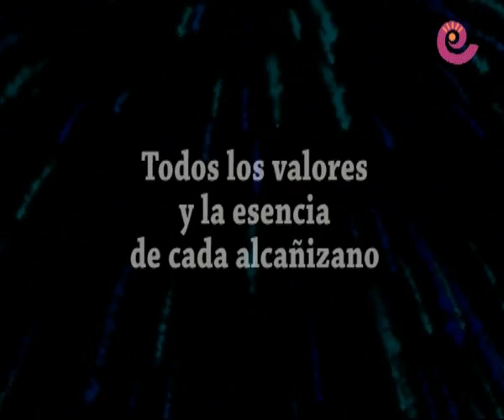La Comarca.tv - Alcañiz, ciudad de progreso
Alcañiz, la ciudad más mediterránea de Aragón, ha sido y es el nexo de unión entre el Valle del Ebro y Levante Mediterráneo. Lo que hoy es y el propio nombre de la ciudad se lo debe a íberos, romanos, árabes y cristianos. El castillo, seña de identidad, lo debe a su pasado ligado a la Orden de Calatrava. Una ciudad bañada por las aguas del Guadalope y con enclaves tan singulares como Las Saladas y La Estanca. En el casco urbano, la Lonja, compone una llamativa conjunción junto al Ayuntamiento de gótico con renacimiento unido a la torre de Santa María La Mayor.
Gentes acogedoras, cordiales y hospitalarias que llevan por bandera pertenecer a una ciudad cuna de grandes humanistas, y escenario de la firma de la Concordia en 1412. Un legado que conocieron los entonces príncipes de Asturias con una visita de aniversario de aquella firma.
El máximo esplendor de Alcañiz se produjo en el Siglo de Oro. Con altibajos a lo largo de los siglos la ciudad siempre se ha levantado. Hoy, guarda la esencia que hizo grandes a los alcañizanos y se apoya en sus costumbres para alcanzar el progreso.
Al siglo 18 deben que Alcañiz también se saboree. Actualmente, a la Denominación de Origen Aceite del Bajo Aragón se suma la del Melocotón. Varias cooperativas salpican el término municipal especialmente en Valmuel y Puigmoreno.
El nombre de Alcañiz también está ligado a las carreras del Circuito Urbano Guadalope y a Motorland Aragón. En 2010 volvió a escribir su nombre con letras de oro al convertirse en circuito del Gran Premio de Motociclismo.
La ciudad cobra vida cada invierno en la calle con la Cabalgata de Reyes y los Carnavales. En el teatro municipal, con el Ciclo de Otoño de Teatro y El Mes de la Comedia. Las Ferias, como la del Vehículo Clásico, son otra de las señas de identidad.
La transición a la primavera es la Semana Santa. Declarada Fiesta de Interés Turístico Internacional en 2014, es la semana más alcañizana del año integrada en la Ruta del Tambor y del Bombo.
Cada 23 de abril, día de San Jorge, la plaza de España es testigo del multitudinario acto del Vencimiento del Dragón. El centro se convierte en un Mercado Medieval antes de que la ciudad pase sus veranos en Pui Pinos con el Festival del Castillo y el cine de verano.
Alcañiz recibe septiembre, el mes de Moto GP, con un estallido de fiestas en honor a Nuestra Señora La Virgen de los Pueyos y el Ángel Custodio.